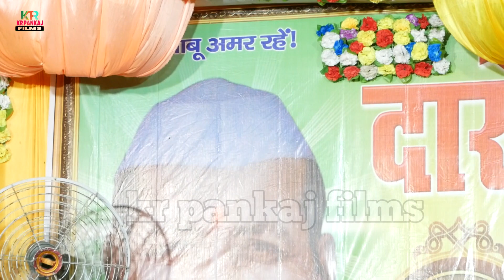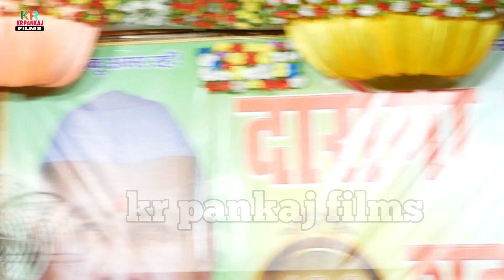sudarshan_yadav | नया गम के गीत गम के भुलावे खातिर हम पियतानी | सुदर्शन यादव प्यार में हुआ पागल